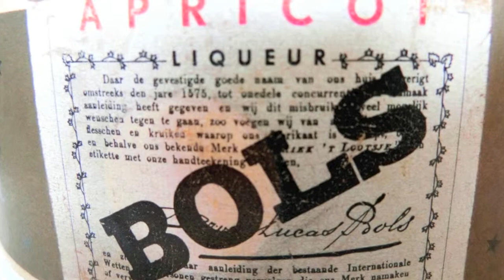BOLS BALLERINA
This bottle originally held 500ml of Apricot Brandy. Its original owner after consuming the bottle's entire contents, got so spooked of the dancing ballerina that he tossed it in the trash can. His loss. My gain.
Bols Ballerina were manufactured in the Netherlands between 1957 through the late 70's. There were several versions produced:Apricot Brandy; Gold Liqueu; Triple Sec, and Creme  de Menthe. And the ballerina  came in white or red skirt.